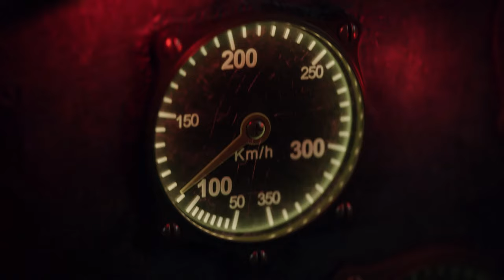CALL OF DUTY VANGUARD - Walkthrough Ending Campaign [2K 60FPS] - No Commentary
Pc Configuration:
Case : Thermaltake Versa H22.
Motherboard: ASRock Z97 Anniversary
Video Card : Nvidia GeForce GTX 1660 TI OC 6 GB.
Memory Ram: HyperX Fury 4x4 gb DDr3 1600 Mhz.
Processor: Intel Intel® Core™ i7-4770K Processor
HDD: WDC - 2TB.
Keyboard : Steelseries Apex M750 TKL.
Mouse: Steelseries Rival 3.
Headset: Steelseries Arctis Pro Wired + GAMEDAC.